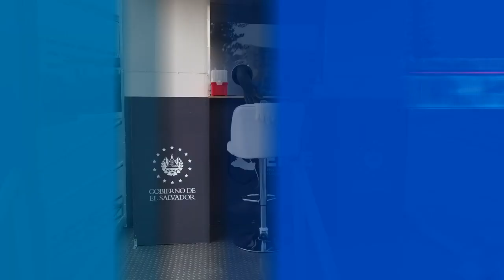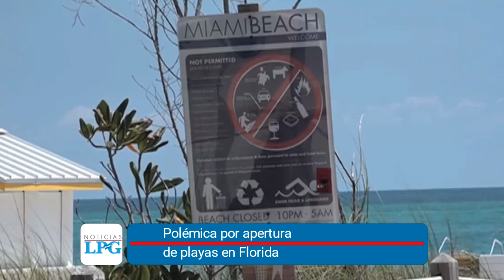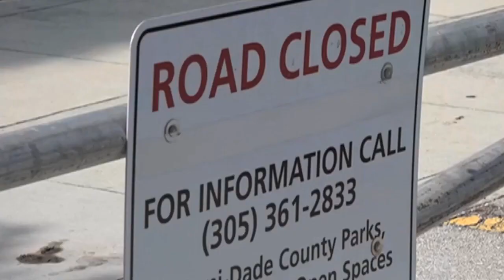Noticiero LPG 20 de abril: Realizarán pruebas del covid-19 en lugares públicos de El Salvador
¡Visítenos!